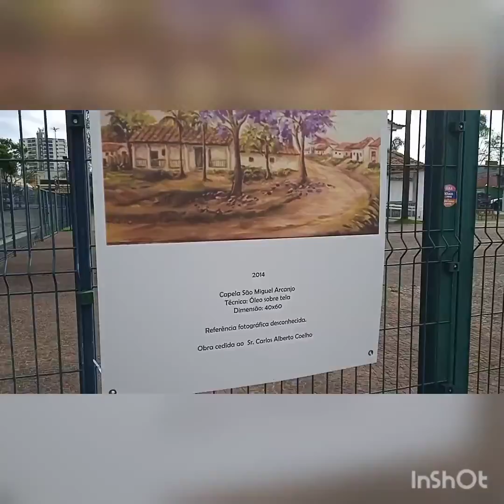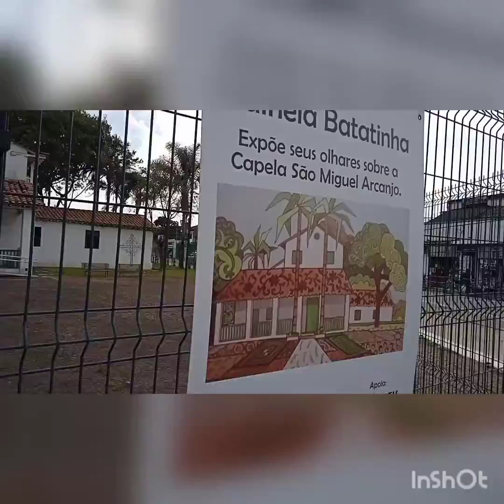Praça Padre Aleixo(praça do forró) São Miguel Pta. 07.10.2022